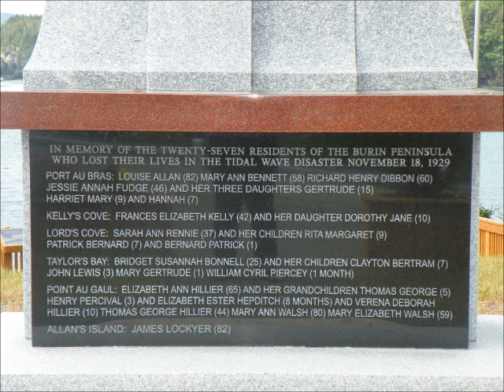Claude Wedge and Omer Pineau 1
Jam session at my Studio!